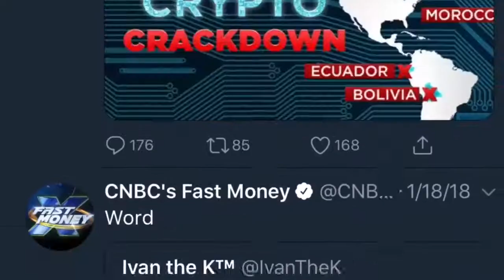Bitcoin Now & Then - Movie Trailer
Bitcoin Now & Then - coming to an Exchange near you!